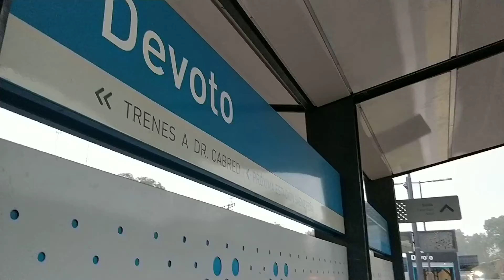[Tren | Línea San Martín] Locomotora 319-307-5 y Locomot. B972 + Formación 8 - En Devoto (a Cabred)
Filmado el Sábado 26/08/2017, 05:42pm.

Ni tenía idea que se aparecería la locomotora 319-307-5